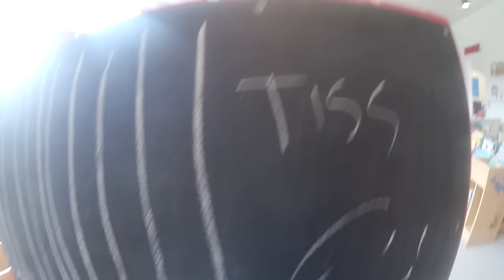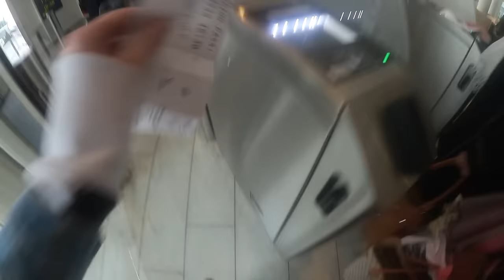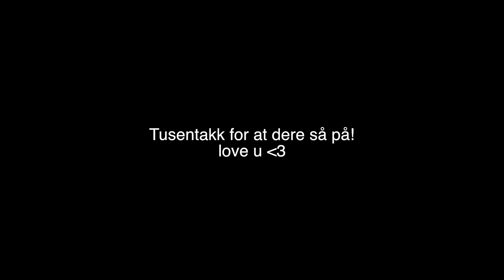DANMARKS-VLOGG | MED KIM OG MARIUS